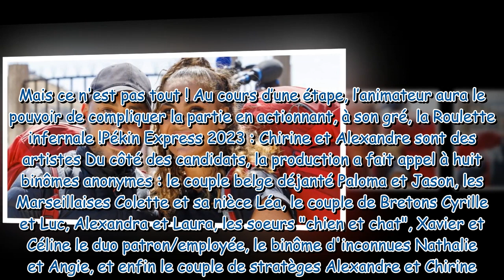Pékin Express 2023 : qui sont Alexandre et Chirine, le chanteur et la comédienne qui forment le coup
Pékin Express 2023 : qui sont Alexandre et Chirine, le chanteur et la comédienne qui forment le couple stratège ?